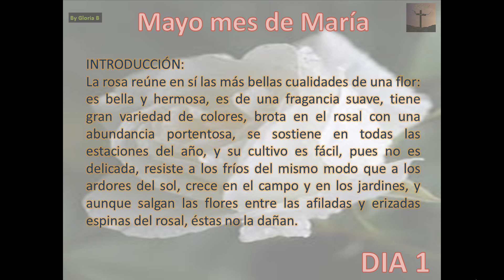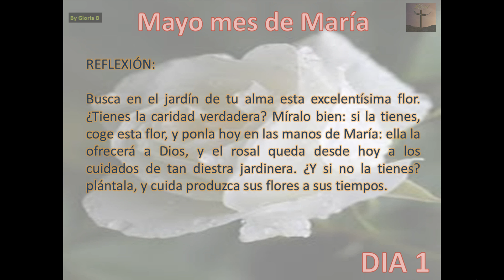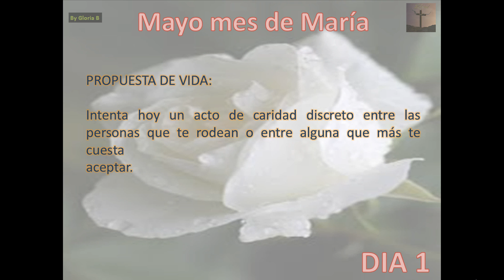Mayo 1 "La Caridad" Reflexiones Palautianas